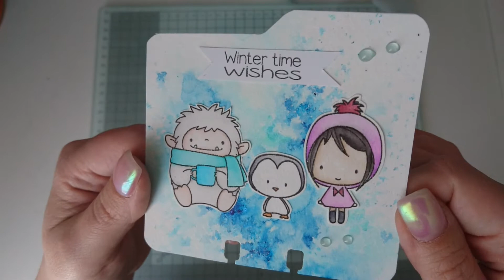- Themenwoche von a bis z - Winter verabschieden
Hallöchen und Willkommen zum neuen Thema. Wir starten die Woche heute mit den Thema Winter und wollen damit den Winter verabschieden. Bei Instagram könnt ihr unter folgendem themenwochevonabisz eure, mit gebastelten Werke, posten. Wir freuen uns über jeden Beitrag. Und nun viel Spaß beim Schauen. Liebe Grüße TinkerArt :)